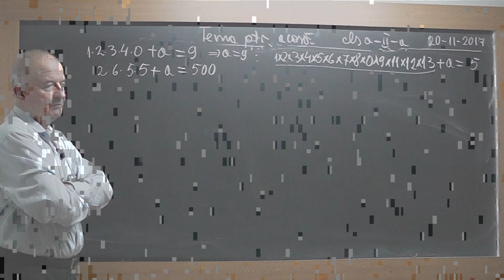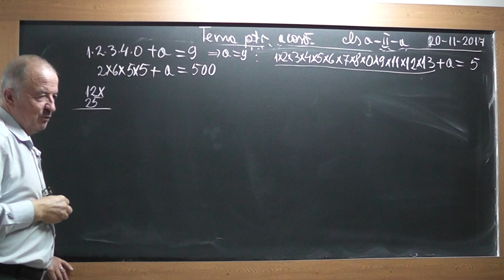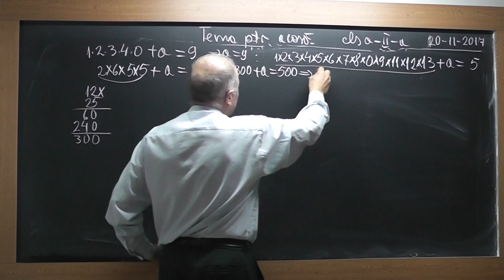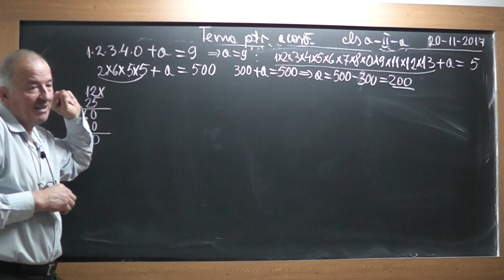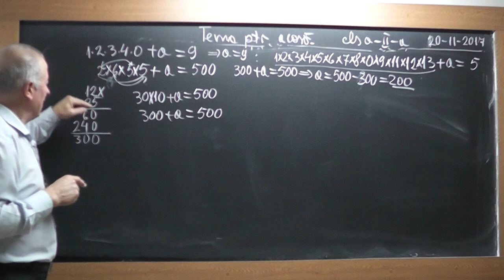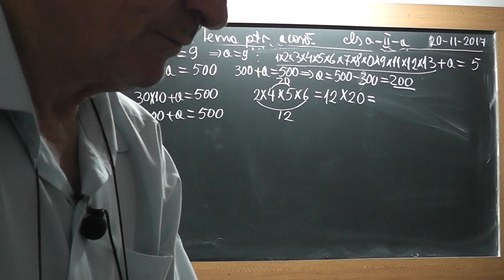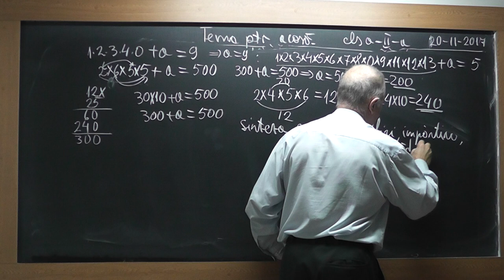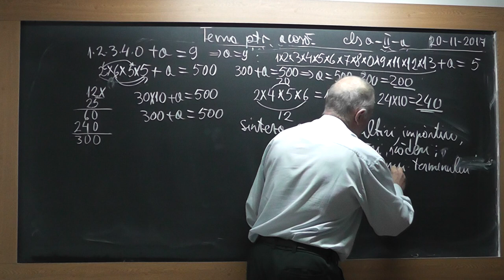2/2 Lectia 1633 Clasa 2 - Inmultiri Impartiri Adunari Scaderi Ordinea efectuarii operatiilor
Aceste lectii sunt SUSTINUTE de VOI si daca va sunt utile, as aprecia un Like, Share, Comment - In aceasta lectie de matematica pe care o puteti vedea in direct si pe ne ocupam de tema pentru acasa la clasa a II-a. Din cuprins: Inmultiri, Impartiri, Adunari, Scaderi, Ordinea efectuarii operatiilor, Aflarea unui termen dintr-o expresie.
- VIDEO MATEMATICA cu Proful Online sau cautati pe Google: profu online Ioan Ursu